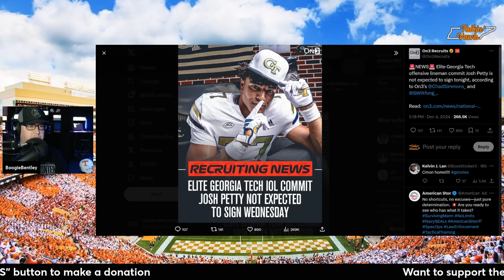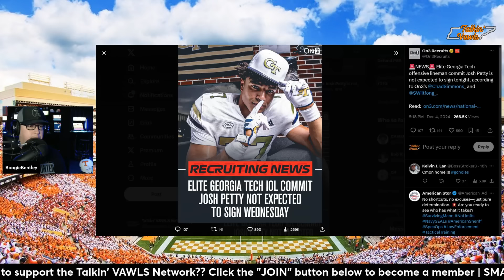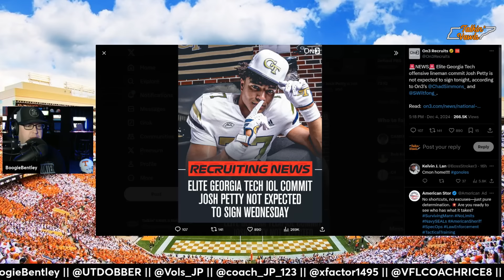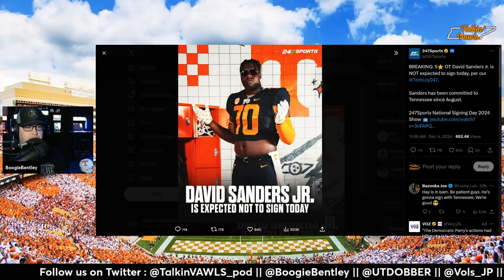He's NOT Signing... Do We Have a Chance?? PLUS: David Sanders Update | Tennessee Vols Football